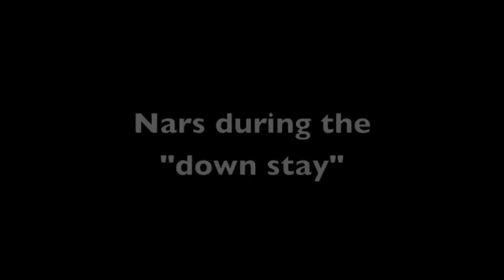Nars First Show/HIT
Nars' obedience career starts off with two High in Trials on her first  two legs.  AKC Novice.